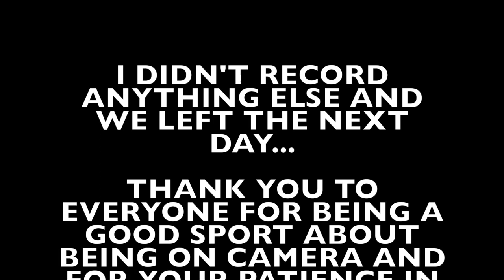Road Trip to Shaw University | Vlog | ambergernfries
This vlog is from a trip my friends and I took to Raleigh, NC for Shaw University's homecoming. It was wayyyyy long overdue lol but let me know what you guys think about me vlogging and if you'd like to see a sprinkle more in the future in addition to my regular content :)

Let's be friends!
Links--
ALL OPINIONS ARE MY OWN (unless otherwise stated)